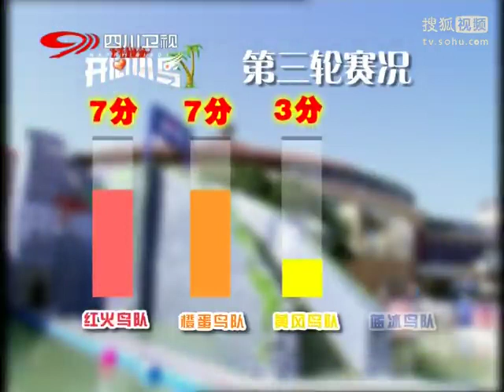Matt William Knowles on the AMERICAN GLADIATORS Chinese TV Show Happy Birds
Matt William Knowles (MaTai）and his team of gladiators defend their territory from teams of local Chinese professionals. This episode features Knowles' mother cheering in the audience during her visit to Chengdu, Sichuan. Knowles appeared on all 10 of this show's episodes broadcasted nationally in China on 四川卫视。